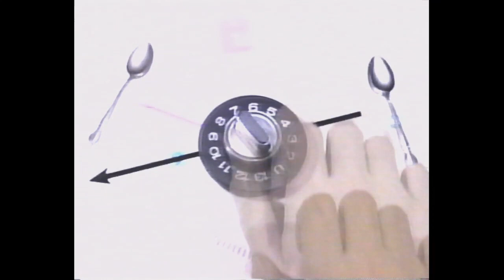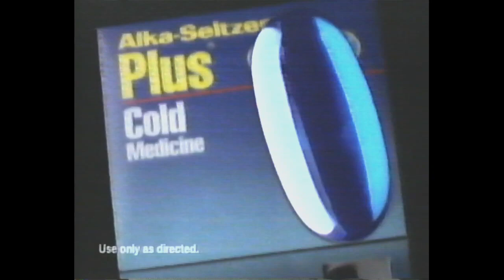Talk Soup with John Henson - 12/7/95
First video on this channel! Enjoy! I apologize for the poor quality.